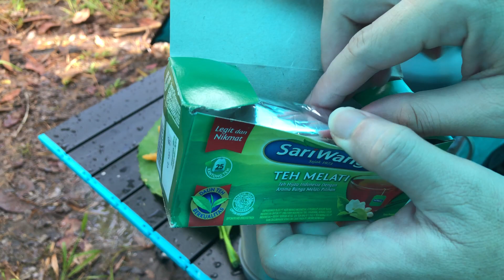SOLO CAMPING IN HEAVY RAIN BY THE LAKE • RELAXING AND COOKING GROUPER • SOUND OF RAIN • ASMR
In this episode I camped near the lake at Banten Village, Belitung. When I arrived at the camp location, the weather suddenly became cloudy and it started to rain. Enjoying sound of rain in the tent is very relaxing.

ASMR silent vlog
Location: Banten Village, Belitung - Indonesia